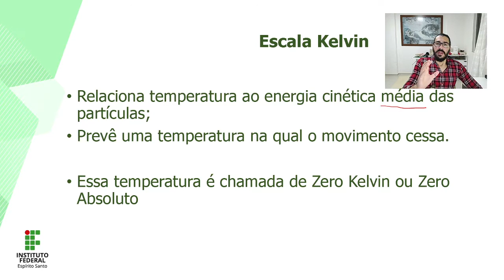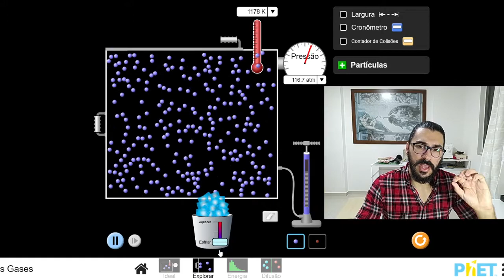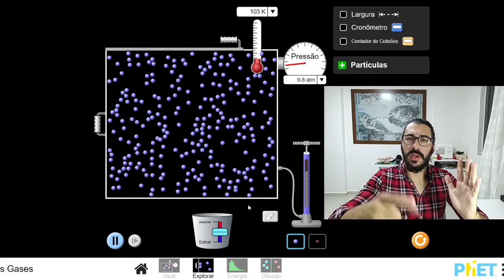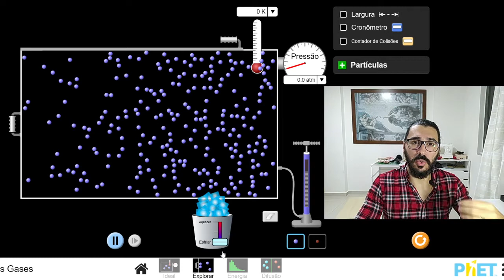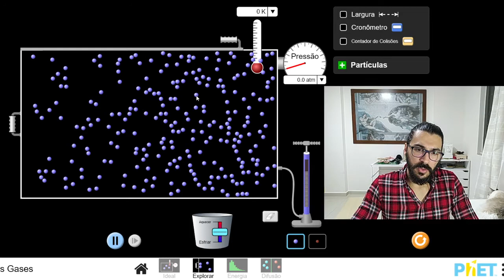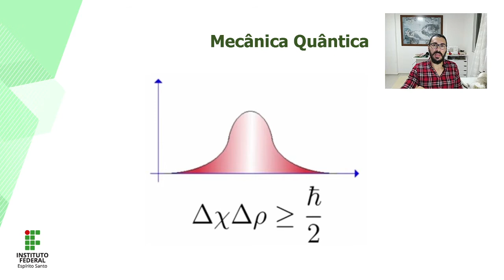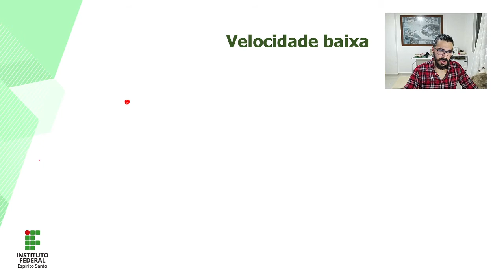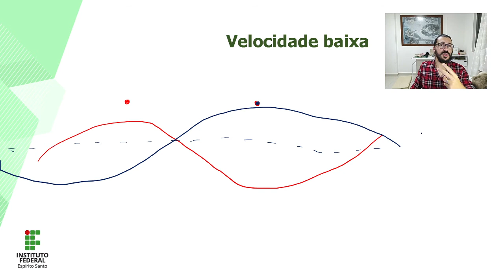Termodinâmica Aula 6 - Zero Absoluto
Discutiremos o conceito de zero absoluto (ou ausência de movimento) e se é possível chegar a esta temperatura com base na mecânica clássica e mecânica quântica.